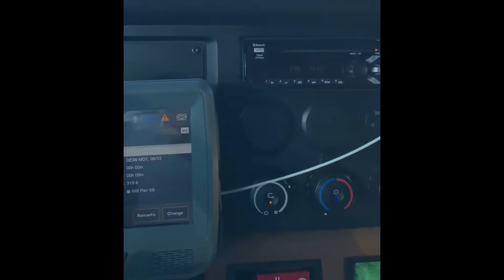Have you ever seen the Inside of a Big Rig? (lorrie)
I thought it would be cool to show you the inside and outside of my cousin George’s 2018 Cascadia Frieghtliner. Starting with the console. It’s all new not all the gages and knobs like I remember.

.As I limb along with no camera until June second when I can file a claim...